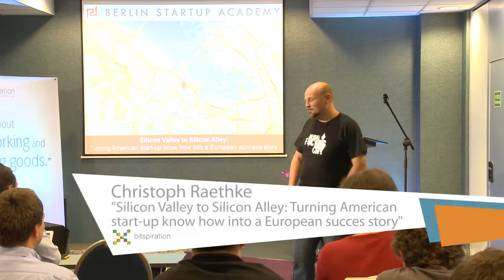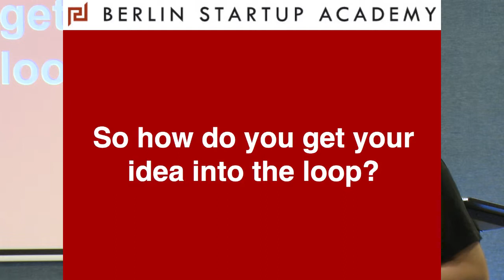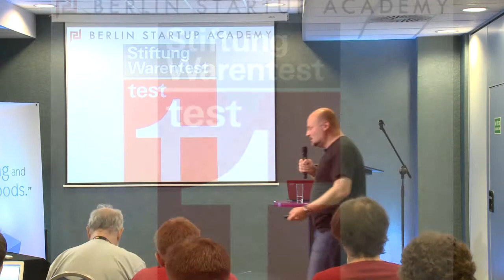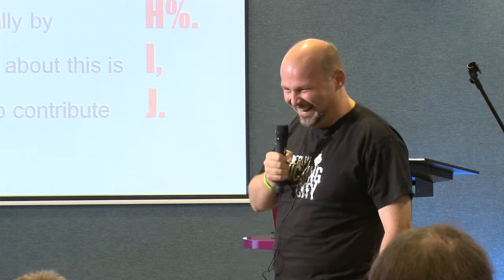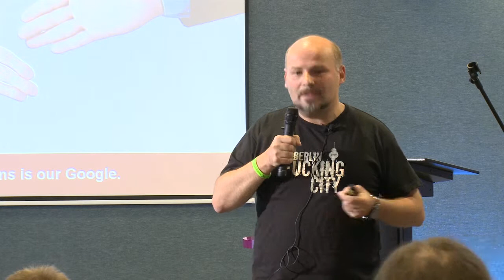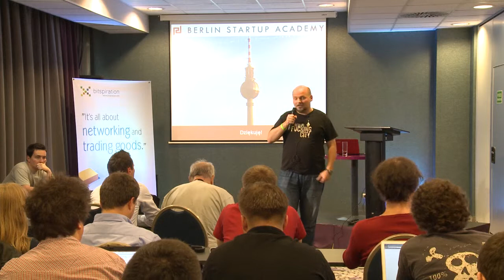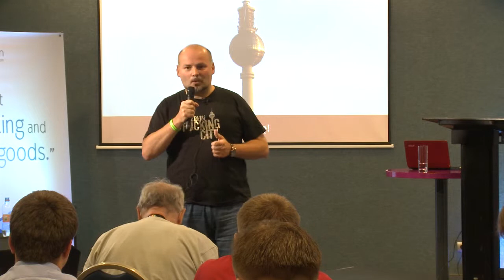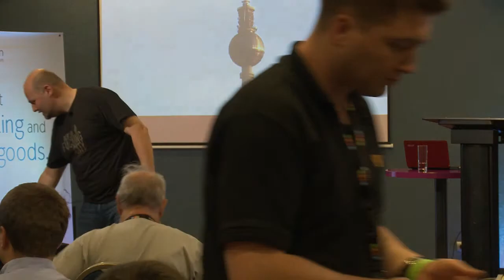Bitspiration 2012: "Silicon Valley to Silicon Alley" Christoph Raethke (Berlin Startup Academy)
We don't want bitspiration to be a regular conference. We tried to select those elements which make a meeting extraordinary. We think it's about the people you have a chance to meet at the event, the atmosphere formed by the organizers, the availability and openness of speakers which are the features that distinguish people associated with the new technologies.